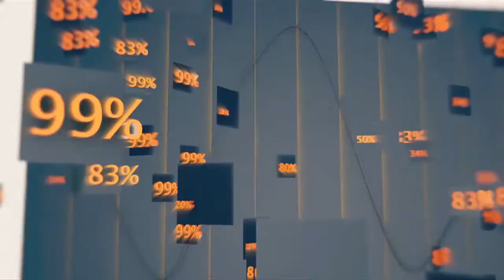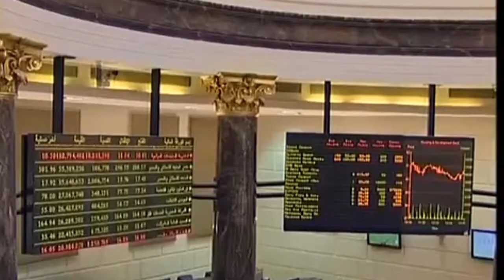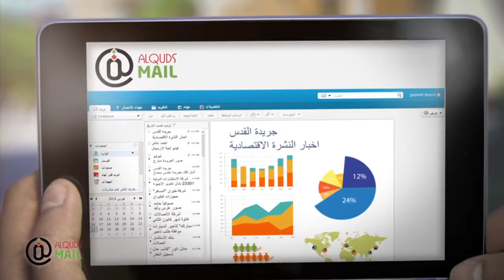55٪ حصة المياه والطاقة في مشاريع الخطة الوطنية